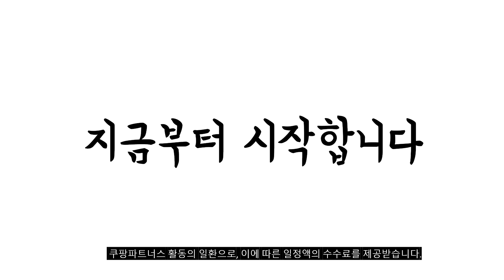2024년 불티나게 팔린 슬러시기계 추천순위 TOP10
❤️❤️❤️ 슬러시기계 구매 가격 평점 리뷰 정리해 봤어요! ❤️❤️❤️

[00:06]
10위. MOZER 슬러시기계 메이커 얼음빙수 매장용 살얼음 업소용 [798,000원]

[00:11]
9위. #[KOOLA] 슬러시 기계 업소용 주스 디스펜서 음료  [389,900원]

[00:17]
8위. 슬러시기계 슬러시제조기 슬러쉬기계 슬러쉬제조기 슬러시메이커 어드벤스 더블코어 [1,098,000원]

[00:22]
7위. 상업용 미니슬러시기계 빙수기 차가운 음료 기계 장비 [341,500원]

[00:28]
6위. 상업용 미니슬러시기계 빙수기 차가운 음료 기계 장비 [332,400원]

[00:33]
5위. #[KOOLA] 슬러시 기계 업소용 주스 디스펜서 음료  [409,900원]

[00:39]
4위. 대박몰 너무빠른 슬러시 기계 메이커 스무디 빙수 [1,470,000원]

[00:44]
3위. 슬러시기계 업소용 음료 메이커 2구 냉음료 디스펜서 [292,690원]

[00:50]
2위. 썸머쿨링 슬러시 기계 음료냉각기 카페 뷔페 업소용 [800,000원]

[00:55]
1위. 아이스샷 업소용 음료 디스펜서 냉온겸용 대용량 메이커 [388,000원]